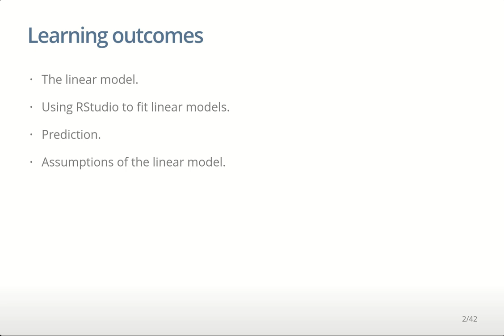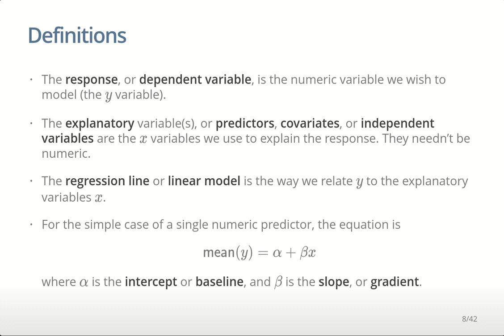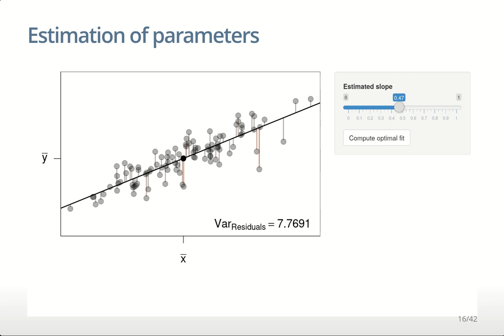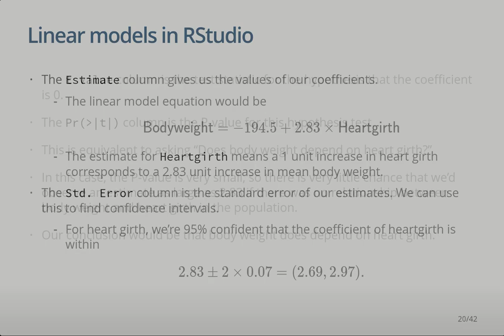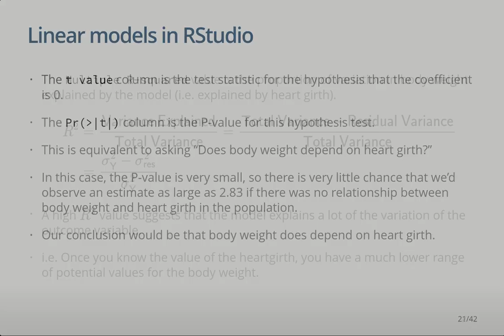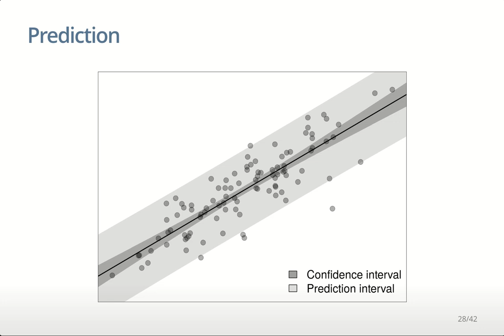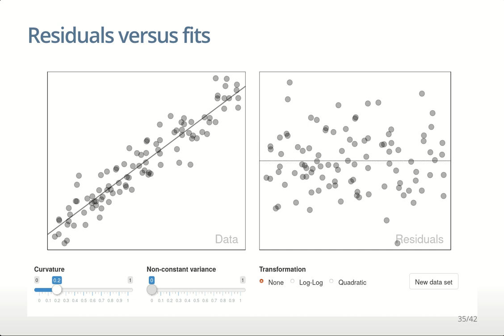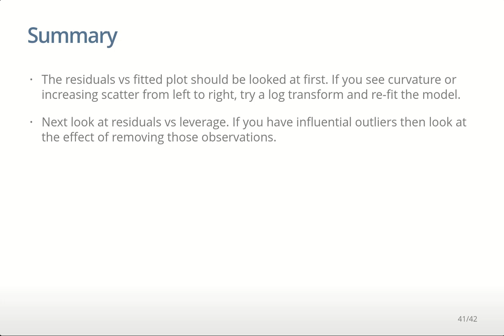193.301 Biostatistics - Lecture 7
Lecture 7 from 193.301 Biostatistics